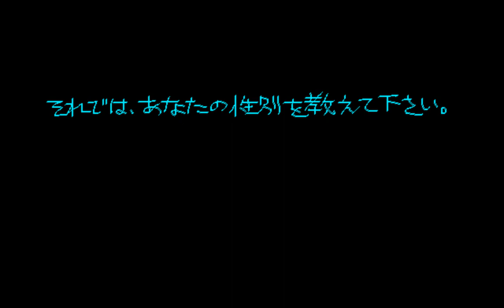Sword of Kumdor (PC-98) English Trailer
Dragon Quest meets Typing of the Dead in Sword of Kumdor, a surrealist typing RPG for the PC-98 by Michiaki Tsubaki.

Adult Content Warning: Despite having an excellently suggestive name, Sword of Kumdor was used as educational software and has nothing objectionable.